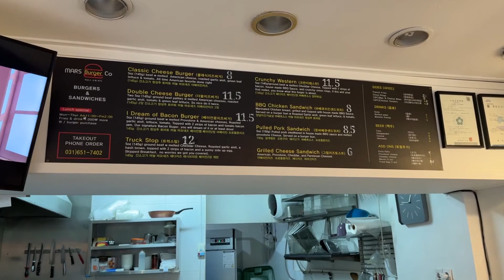미군들이 인정한 국내 서울근교 최고로 맛있다는 햄버거집에서 베이컨꿈의버거를 먹었습니다!!!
안녕하세요.
오늘은 미군기지에 있는 찐 미국인들을 위한 취향저격 햄버거집을 방문 해봤습니다!!
이 곳은 평택 육군기지에 위치해 있는 저의 정말 최애 맛집인데요.
이 곳을 공개할까 말까 하다가 공유하는 만큼! 저와 같이 정말 맛있게 먹었으면 좋겠어요~~
여기는 정말 한식 스타일의 햄버거가 아닌 미드에서 본 것 같은 비주얼의 미군들이 인정한 햄버거인데요!
패티와 베이컨과 빵의 완벽한 조화를 맛보고 싶다면 완전 강추 드리는 곳이랍니다~!

00:00 인트로
00:10 마르스버거 간단소개
00:19 내부시설 및 메뉴
00:33 베이컨꿈치즈버거
00:44 그릴치즈샌드위치
01:00 베이컨 양갈래
01:17 마요네즈~~~ 듬뿍!
01:47 베이컨 냠냠
01:54 아앙~~
02:00 바베큐 치킨 버거
02:10 베베큐 포크 버거

[마르스 수제버거]
경기 평택시 팽성읍 안정쇼핑로 28